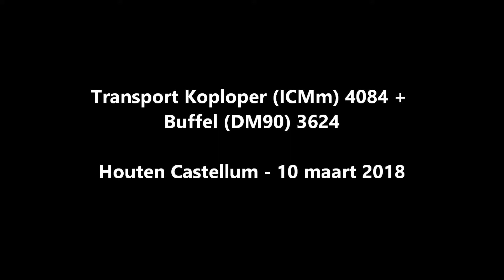Transport Koploper (ICMm) 4084 + Buffel (DM90) 3426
Zaterdagmiddag 10 maart 2018 werd de Buffel van het Spoorwegmuseum (3426) vanuit Blerick met NS Koploper 4084 overgebracht naar Hengelo. Wij legde het transport vast te Houten Castellum.